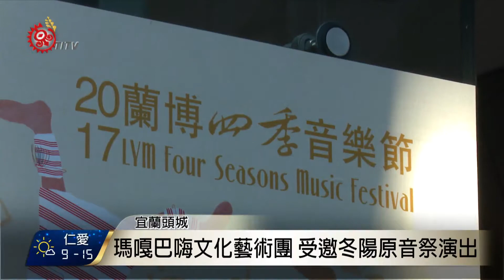蘭博四季音樂節 冬陽原音祭 家 作策演概念 2017-12-23 TITV 原視新聞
宏亮的歌聲，響徹整個蘭陽博物館，吸引人潮圍觀。宜蘭瑪嘎巴嗨文化藝術團，受邀出席蘭陽四季音樂節「冬陽原音祭」演出，帶來從阿美族傳說到農耕豐收歌、以及族群自我認同的戲劇展演。嘹亮高亢的歌聲，加上整齊劃一的舞步，不少青年、小朋友就透過參與演出的機會，學習到自己的語言文化。

瑪嘎巴嗨文化藝術團成軍15年，由來自花東地區，早期移居在宜蘭的阿美族人組成，從早期的母語班開始，慢慢凝聚族人，組成表演藝術團，就是希望離開原鄉後，也能夠在異鄉傳承文化。

適逢噶瑪蘭族復名運動30年，今年冬陽原音祭以「家」作為策演概念，透過部落祭儀舞蹈、歌謠吟唱，來表現對於宜蘭蘭陽新故鄉的認同。